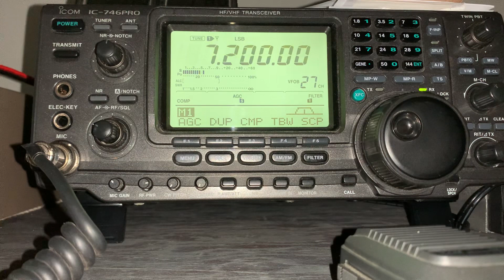Typical usual 7.200 evening May 26 2023